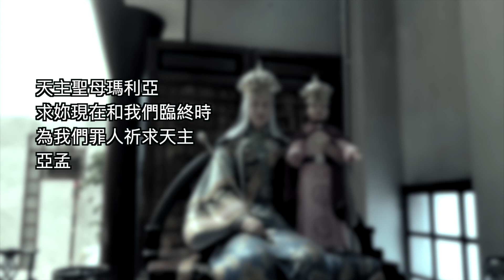FOJP 逾越知音【主日五分鐘】甲年復活期第6主日 (20200517)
但願聖神每天都充滿我，為我加油，
讓我能好好地與其他零件合作 …

『如果有人詢問你們心中所懷希望的理由，你們要時常準備答覆，且要以溫和、以敬畏之心答覆』《讀經二》聖伯多祿前書3:15-16

『耶穌說：「「誰愛我，必遵守我的話，我父也必愛他，我們要到他那裡去，並要在他那裡，作我們的居所。」』《福音》若望福音14:23

聖若望福音　14:15-21
那時候，耶穌對門徒說：「如果你們愛我，就要遵守我的命令；我也要求父，他必會賜給你們另一位護慰者，使他永遠與你們同在。他是世界所不能領受的真理之神，因為世界看不見他，也不認識他；你們卻認識他，因為他與你們同在，並在你們內。
「我決不留下你們做孤兒；我要回到你們這裡來。不久以後，世界就再看不見我，你們卻要看見我，因為我生活，你們也要生活。到那一天，你們便知道我在我父內，你們在我內，我也在你們內。接受我的命令而遵守的，便是愛我的人；誰愛我，我父也必愛他，我也要愛他，並將我自己顯示給他。」
——上主的話。

🎼《聖母經》曲：容凌駒 / 編及監祭：鄭汝森 🎹